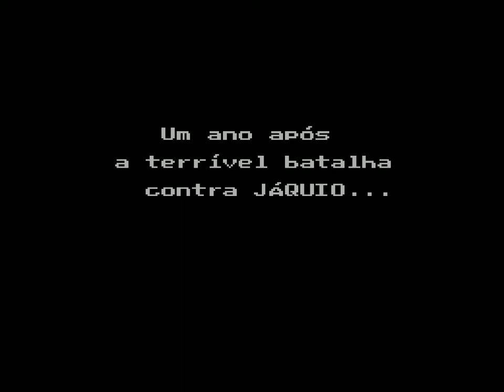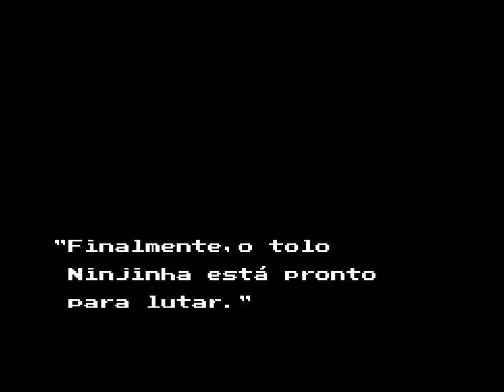Ninja Gaiden II The Dark Sword of Chaos - (NES) - Até o final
Salve salve meus amigos, tudo beleza ?! Vamos para mais um jogo, hoje trago pra vocês um clássico do NES. Ninja Gaiden II The Dark Sword of Chaos.

Ninja Gaiden II: The Dark Sword of Chaos é um jogo eletrônico lançado em 1990 pela fabricante de videogames Tecmo. O jogo é a sequência do jogo Ninja Gaiden, que apresenta as aventuras do jovem ninja Ryu Hayabusa. Wikipédia
Data de lançamento inicial: 6 de abril de 1990
Gênero: Jogo eletrônico de plataforma
Desenvolvedor: Tecmo
Série: Ninja Gaiden
Plataformas: Nintendo Entertainment System, MAIS
Projetistas: Hideo Yoshizawa, S. Sakurazaki